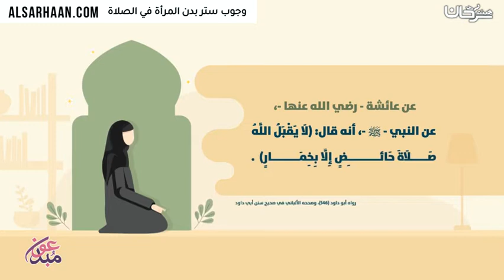وجوب ستر بدن المرأة في الصلاة